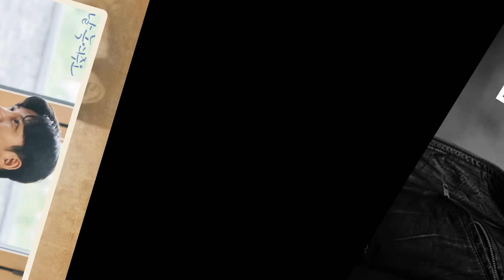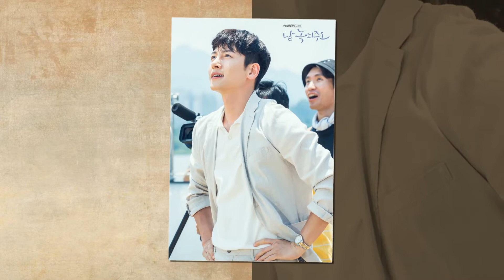ji chang wook is a South Korean actor and singer Best Photoshoot Best Moment a MUST WATCH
Ji Chang-wook is a South Korean actor and singer. He rose to fame for playing the lead role of Dong-hae in daily drama series Smile Again, and had notable lead roles in television series such as Warrior ... Wikipedia
Born: July 5, 1987 (age 34 years), Anyang, South Korea
Height: 1.82 m
Hangul: 지창욱
Movies: Fabricated City, Hard Hit, Your Name., Two Policemen, MORE
Albums: Five fingers OST